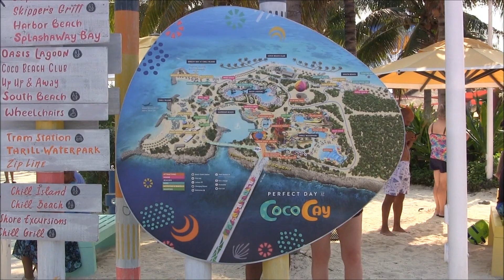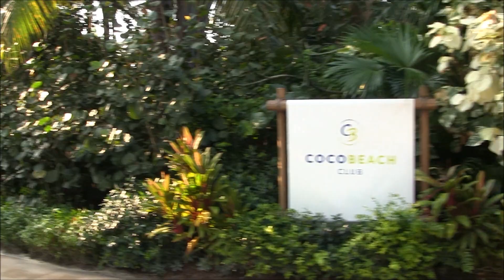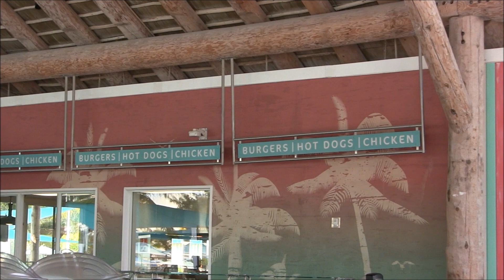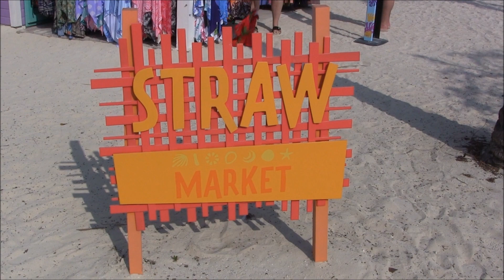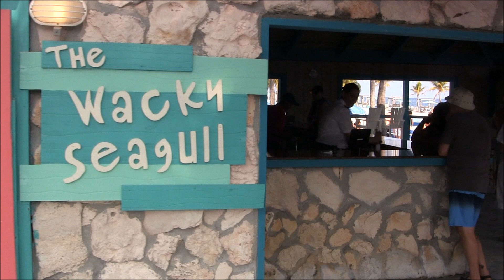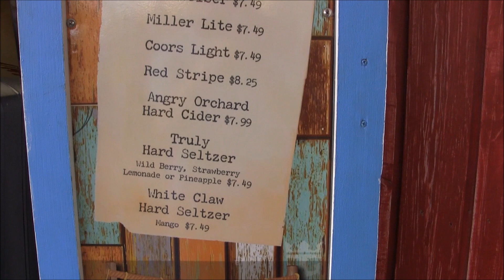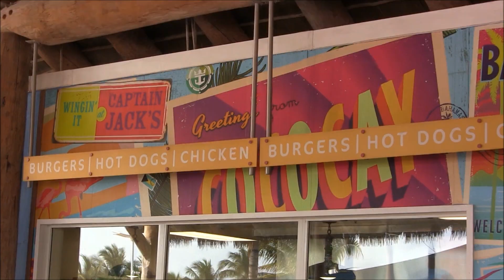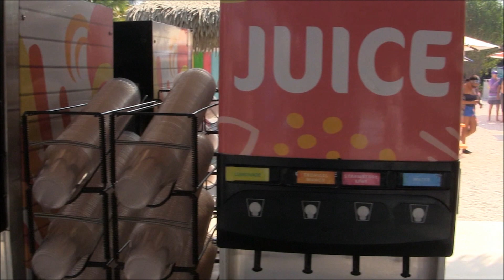Perfect Day At CocoCay Royal Caribbean Private Island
Take a tour of my December 5, 2022 visit to a Perfect Day at Royal Caribbean's private island CocoCay!